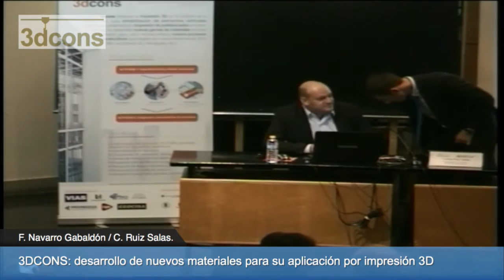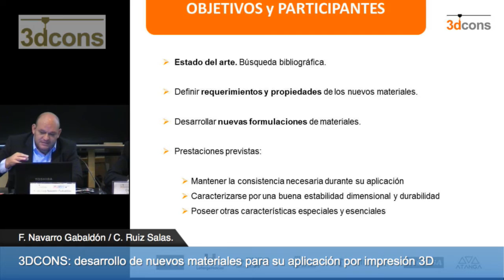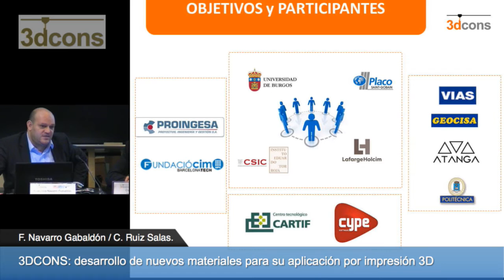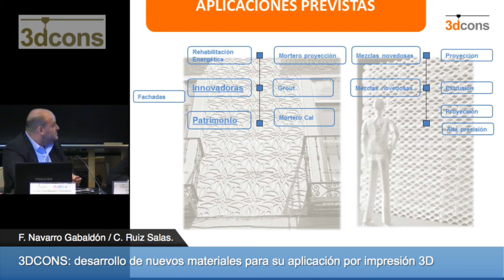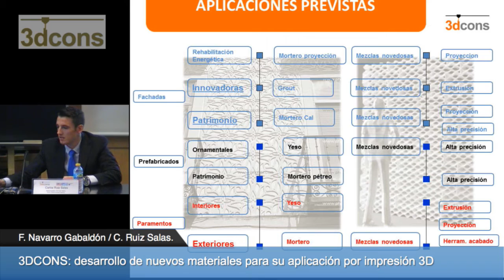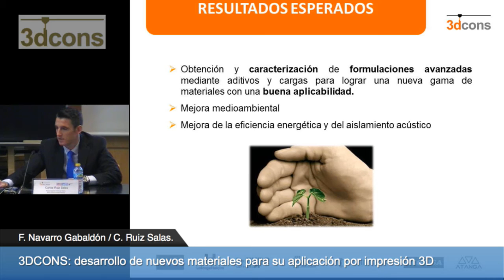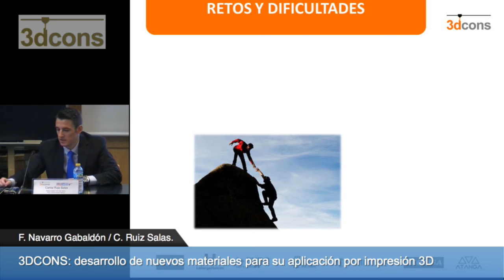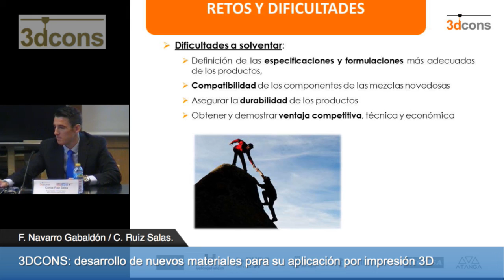3DCONS: desarrollo de nuevos materiales para su aplicación por impresión 3D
3DCONS: desarrollo de nuevos materiales para su aplicación por impresión 3D

Francisco Navarro Gabaldón. Director de Innovación. LafargeHolcim
Carlos Ruiz Salas. Responsable I+D+i de Yesos. Placo Saint-Gobain Ibérica